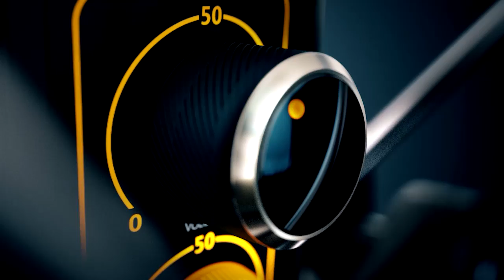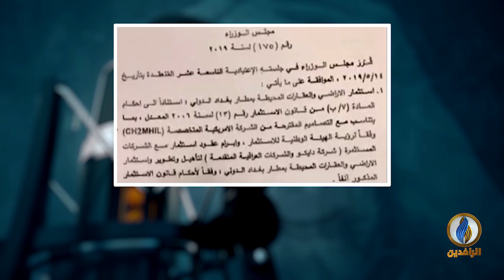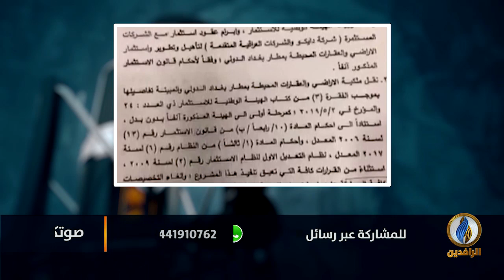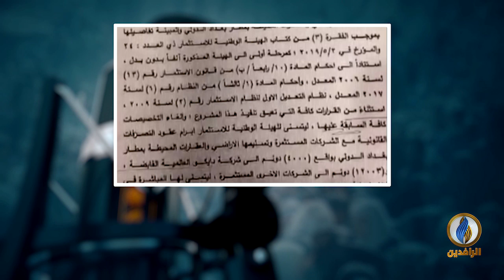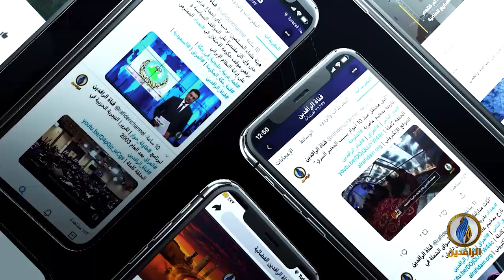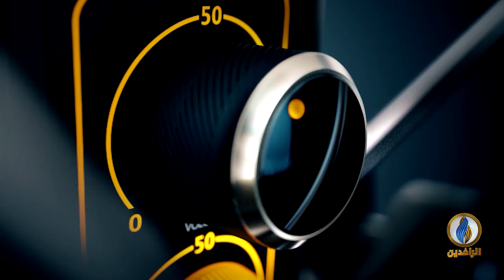صوتكم | الحكومة تقرر مصادرة الأراضي المحيطة بمطار بغداد!